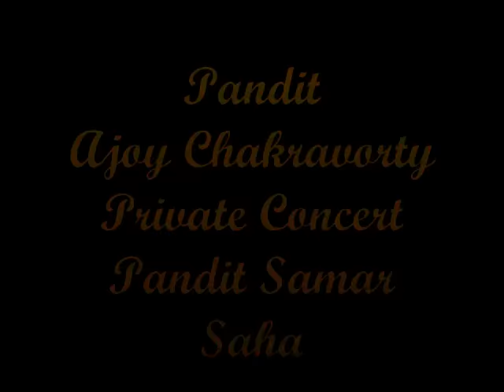Pandit Ajoy Chakraborty Pandit Samar Saha Raga: Yeman, Kamod, More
A private concert in east coast USA
This recording was gifted to me by a dear friend of mine, like to share to preserve this great memory and preserve for the students of music.  This is a non monetized upload.